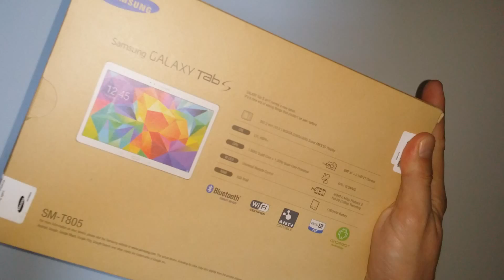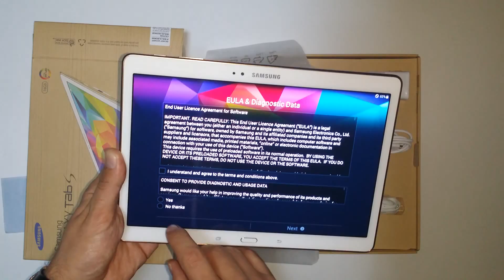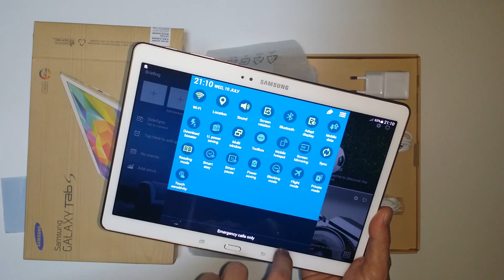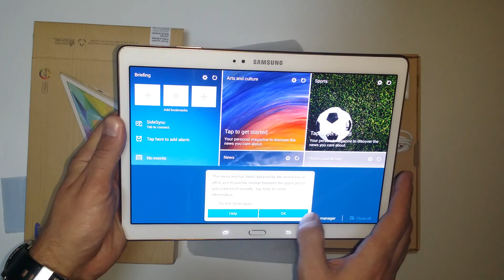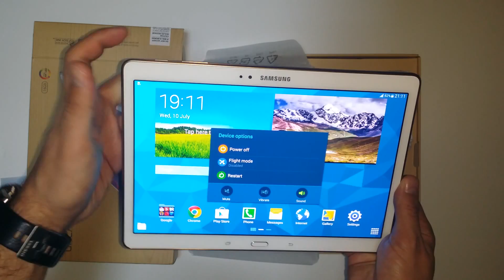Samsung galaxy tab S / sm-t805 Unboxing / Raspakiv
Za sve aktuelne modele karakteristike i cene možete potraziti na postoji i mogucnost online kupovine.